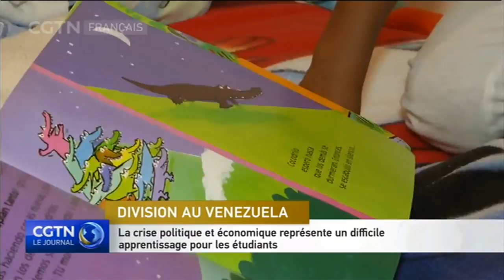La crise politique et économique représente un difficile apprentissage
Au Venezuela, la crise sociale et politique a non seulement frappé le marché du travail, mais aussi des milliers d'étudiants. Deux semaines avant l'élection, les écoles ont été fermées et transformées en bureaux de vote.